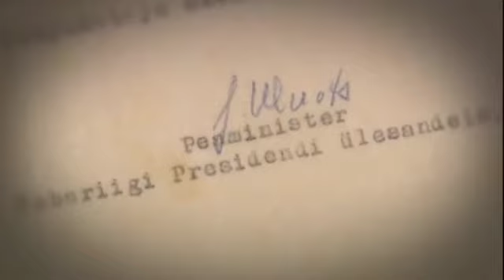Ajavaod: Riigimees Jüri Uluots P 18. novembril ETV-s